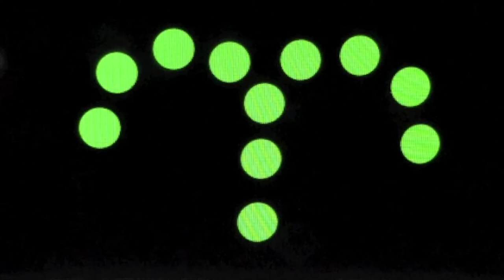Sand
Video and animation made by Shawn Teseo Ballarin
filmed in Lincoln Nebraska and Guatemala